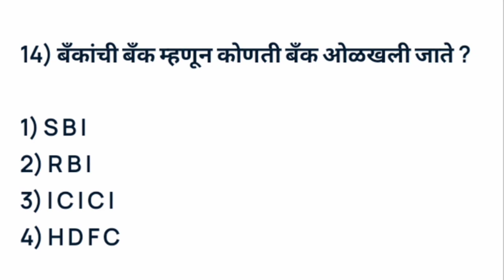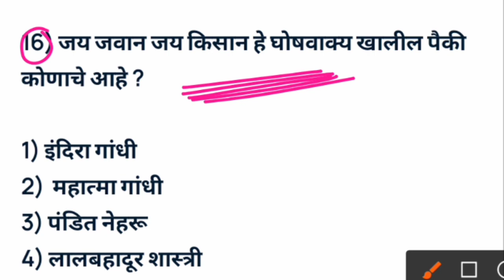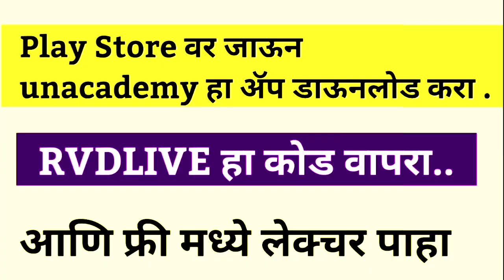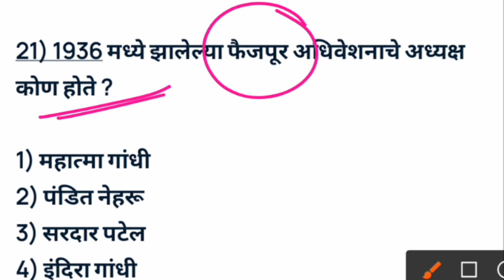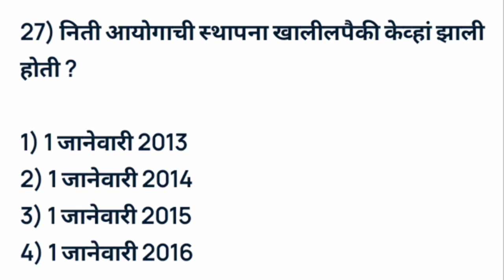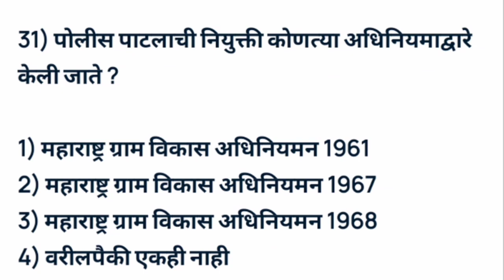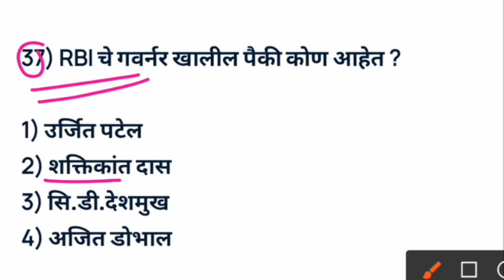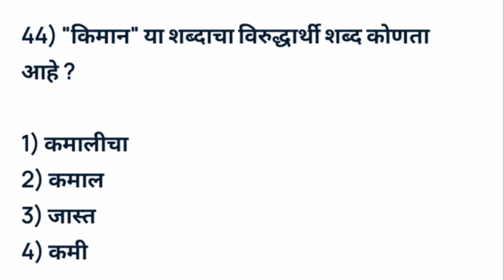| Maharashtra Police Bharti 2022 GK | GK Question Police Bharti Maharashtra 2022 | MCQ 40 IMP |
आपण तलाठी भरती परीक्षेची तयारी करत आहात?
Unacademy आपल्यासाठी घेऊन येत आहे एक परिपूर्ण बॅच -
🌟 *तलाठी मेगाभरती बॅच - Batch 11*

दिनांक: 22 डिसेंबर 2021

Plus Subscription घेण्यासाठी *RVDLIVE* हा कोड वापरा आणि १०% सूट मिळवा किंवा या लिंकवर क्लिक करा.